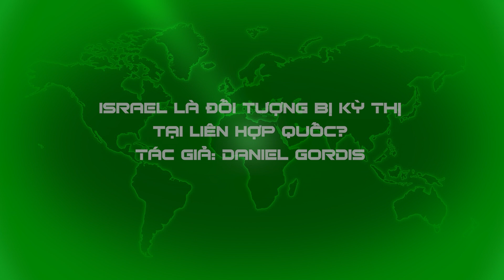UNBOXING FILE: Israel trải lòng những ấm ức vì phải chịu bất công, kỳ thị & phân biệt đối xử ở LHQ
📯 NỘI DUNG LIÊN QUAN:
Mất kiểm soát Gaza, Hamas dùng "đòn tuyệt vọng" kích nổ thông đường hầm với biển?
Xung đột Hamas – Israel tạo tình thế nguy hiểm vượt ngoài phạm vi khu vực Trung Đông